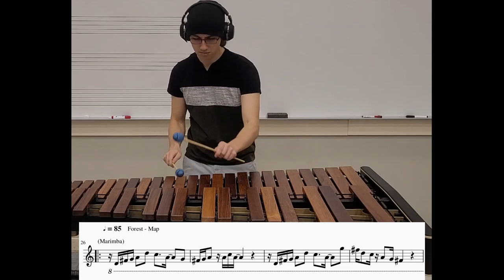"Forest Map" - Peglin OST - Marimba Cover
Marimba cover of "Forest Map" in the Peglin OST.

Arranged and Performed by myself :)

All parts were transcribed by ear by listening to the original track over and over at slow speeds. Music was written using MuseScore software. The process of picking a song, transcribing by ear, practicing, filming, & editing takes a lot of time, and then add on being in grad school for physics (not even music)...

I won't flood your subscriptions tab and you'll have a good chance of seeing when I do upload :) You can always change your mind later, AND it's the best price! Free! :D